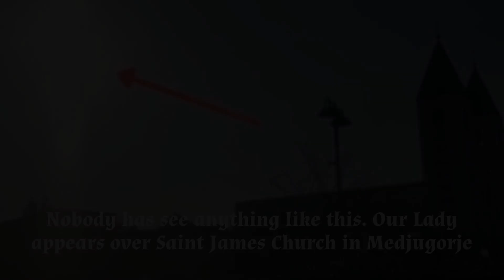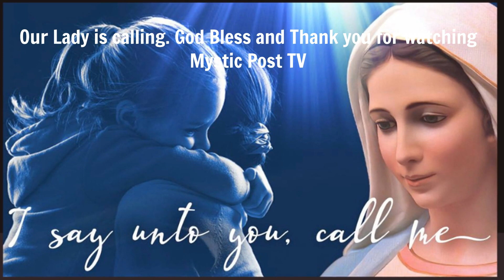MEDJUGORJE: OUR LADY APPEARS OVER SAINT JAMES CHURCH - A TRUE SIGN FROM HEAVEN